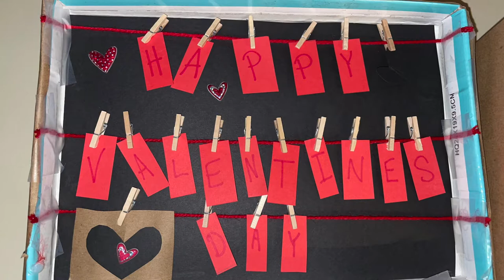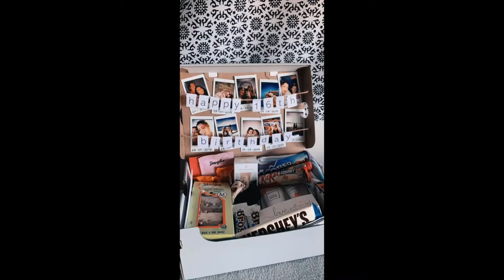what I got and gave for valentine's day | including an affordable gift idea for any occasion!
I know I am a little late in helping you guys find things to buy for this valentine's day, but I hope this gives you some inspiration for your next gift. I absolutely loved this valentine's day, but, as I said in the video, I would have been completely happy with a card. Also, I know it seems like I didn't get my boyfriend a lot compared to what he got me, but he told me not to get him anything this year because I usually go ALL OUT for other occasions haha. He was basically telling me to chill, but I can't help it! Gift giving is 100% my love language. I hope you guys enjoy this shorter video.

❖Time Stamps:

What I got: 0:56
What I gave (affordable gift idea for any occasion): 04:39

Meadow Patchwork Era Vans (not exactly identical, but the closest I could find online)

❖Do You Like My Nails?